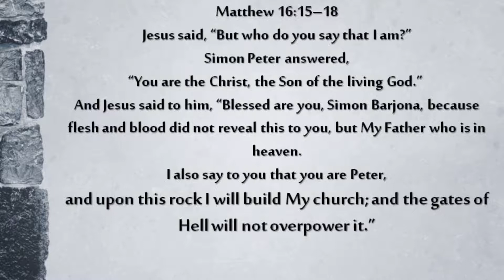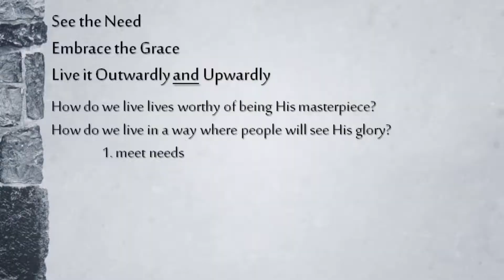Upon this Rock I will Build My Church – The Gospel of Grace – Ephesians 2:1-10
• The Gospel of Grace
• Upon this Rock I will Build My Church
• Ephesians 2:1-10
• Doug Troyer